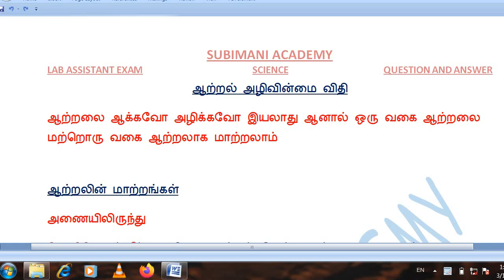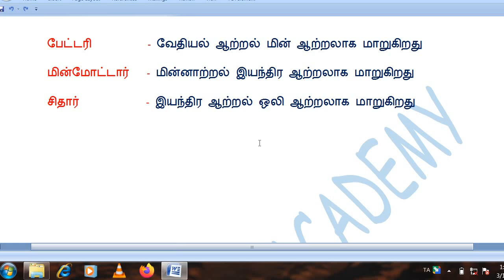LAB ASSISTANT EXAM 2021 QUESTION AND ANSWER-16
Hi,
EVERYBODY
WELCOME TO SUBIMANI ACADEMY YOUTUBE CHANNEL
ஏழாம் வகுப்பு தமிழ்

ஆறாம் வகுப்பு தமிழ்